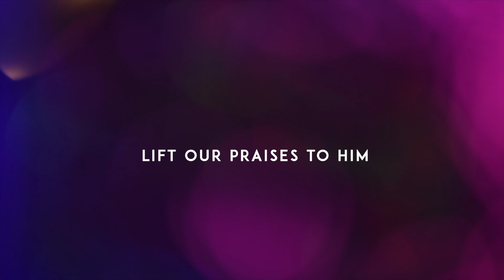THE EIGHT DAY HALLELUJAH MEDLEY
Dual celebration is a testament to the grace and favour that has guided WIN-SQ throughout its journey.  Appreciation to our production team headed by Paolo & Nissiel Boado and together with their team members. A job well done to everyone. GLORY TO GOD!